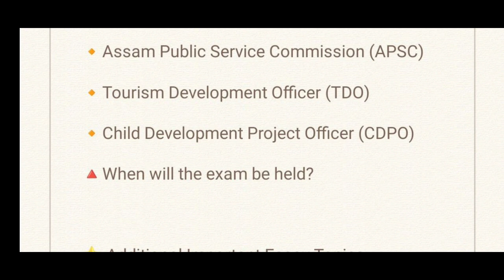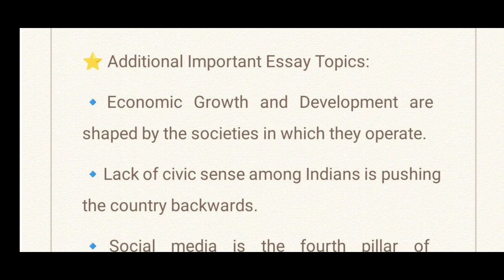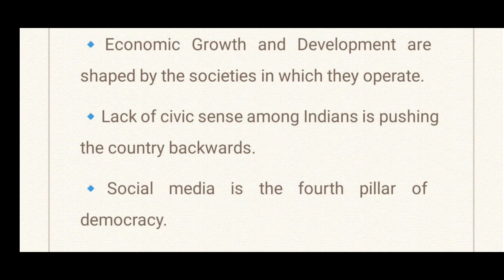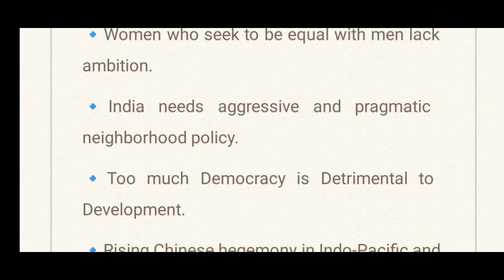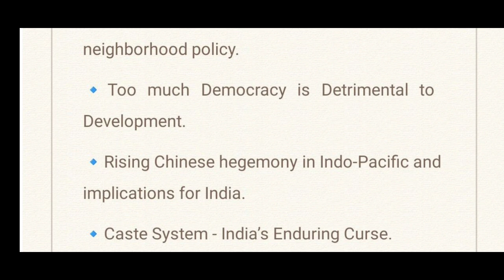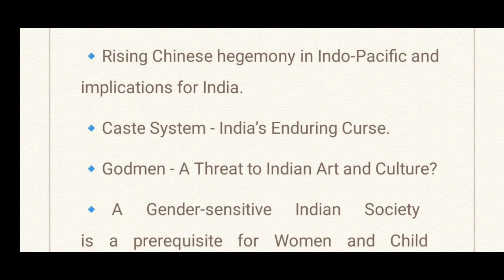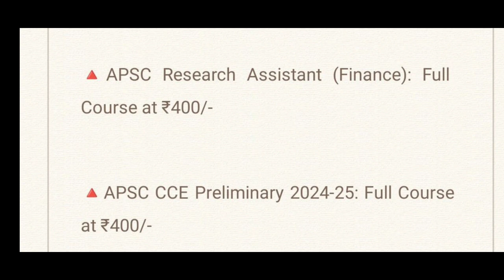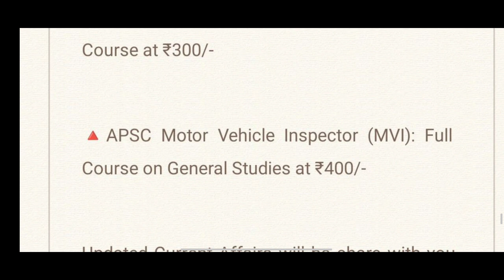APSC Tourism Development Officer & CDPO: Important Essay Topics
🔺APSC Research Assistant (Finance): Full Course at ₹400/-

🔺APSC Child Development Project Officer (CDPO): Full Course on General English & General Knowledge at ₹300/-
🔹External Links for Selective Optional Subjects for free.